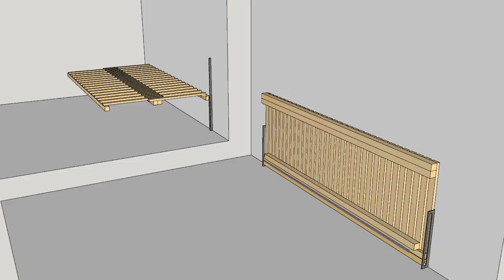Η απόλυτη λύση εξοικονόμησης χώρου! Καναπές-Κρεββάτι για το garage!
Κατασκευάζω αναδιπλούμενο και ταυτόχρονα πτυσσόμενο καναπέ-κρεββάτι για το garage!